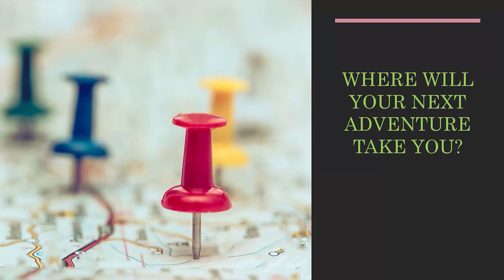Washington Highway 599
This is a complete drive video of Washington State Highway 599, which starts at the junction with Interstate 5, at Tukwila, WA in King County. Washington Highway 599 then heads North till it ends at the junction with WA Highway 99, a short distance away.

Come explore this Washington Highway in the Seattle area.